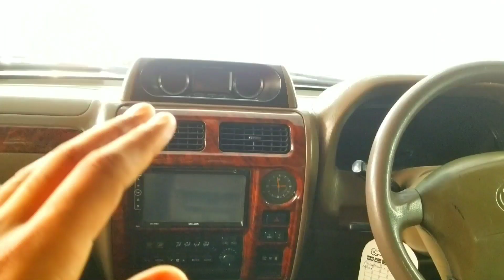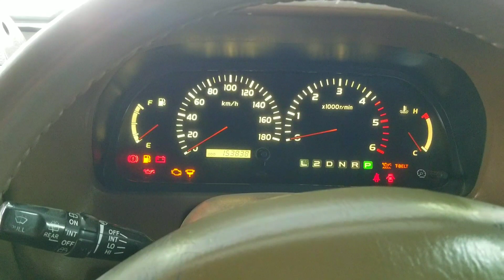Toyota Prado Tz 2001 Model | Detailed Review | Walk around | Price | Zain Ul Abideen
In May 1996, the J70 series underwent a makeover and emerged as the J90 series Prado, an independent series. The body was lengthened. The design remained medium duty, like the J70. The front suspension was replaced with an independent design, shared with Tacoma and Hilux Surf, made by Hino. The J90 was made by Tahara Plant, available as a three-door short wheelbase and five-door long wheelbase version.
In Japan, the 3-door series started with an R in the series ranging from RZ, RX, RS to RJ while the 5-door line-up started with T in the series ranging from TZ, TX, TS, to TJ. All models came with front double wishbone and 4 linked suspension as well as full-time 4WD. ABS and a Field Monitor showing altimeter, thermometer and pressure were standard in all the models. The field monitor was not available as standard equipment in South Africa. Television display and audio set was optional.

Petrol engines included the 2.7 L (2693 cc) 3RZ-FE and, new in Prado models, the 3.4 L (3378 cc) V65VZ-FE. Diesel engines were the 2.8 L (2776 cc) 3L engine, the 3.0 L (2986 cc) 5L engine and the 3.0 L (2982 cc) 1KZ-TE.

There was also a luxury version of the J90, called the Challenger.
 Features of the Challenger are standard leather seats and wood on the dash.
By June 1999, minor changes were made. In order to follow new laws, fog-lamps were added to the bumper, except in South Africa. To reduce theft, an engine immobilizer was available. TX Limited with 8 seats used TX base with roof rail, rear under mirror, wood panel finish, armrest, optitron meter, base cooling as well as rear heater was introduced into this series.
in July 2000, Toyota introduced the 1KD-FTV 3.0 turbo diesel with D-4D technology to replace the 1KZ-TE in Japan.
The Prado was assembled by Sofasa in Colombia from 1999 until 2009 without significant changes. There were two versions, a 3-door with a 2.7 L engine and 5-door with a 3.4 L V6 engine with either a 5-speed manual or a 4-speed automatic.
Between 2005 and 2009 they offered an optional armoured version of the 5-door version.
When the Prado was launched in the UK in 1996, it was called the Land Cruiser Colorado and replaced the 4Runner, which had been discontinued from sale. It was called this to distinguish it from the larger Land Cruiser – renamed as the Land Cruiser Amazon– which was already on sale. It dropped the Coloradoname tag in 2003, when it was renamed simply Land Cruiser. In the Republic of Ireland most Land Cruisers were sold as commercials with the side windows and seats removed for tax reasons.